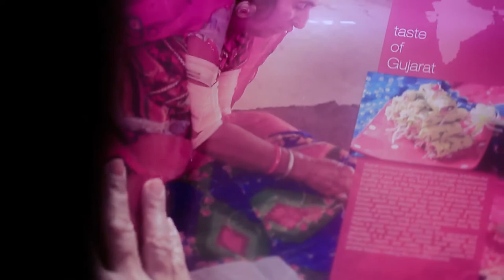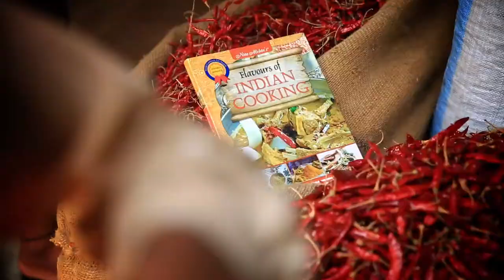NITA MEHTA's CHANNEL TRAILER